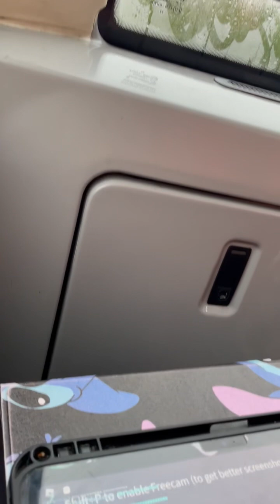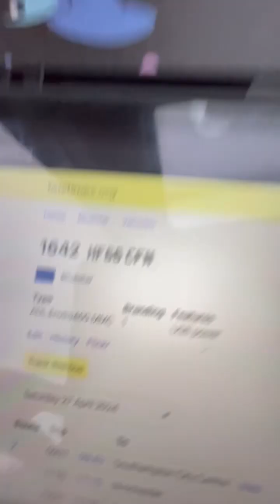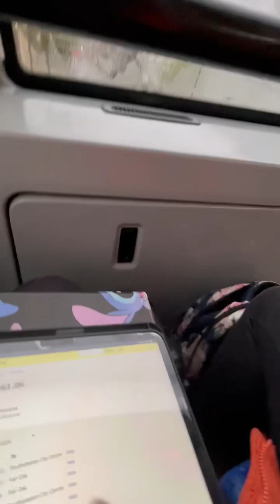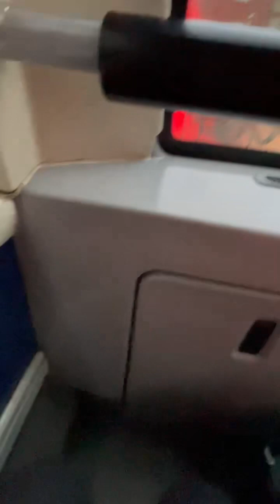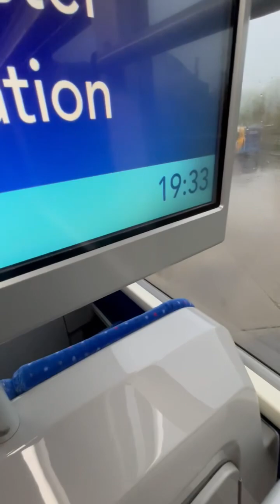Bus route 1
Bus￼ 1642 HF66 CFN